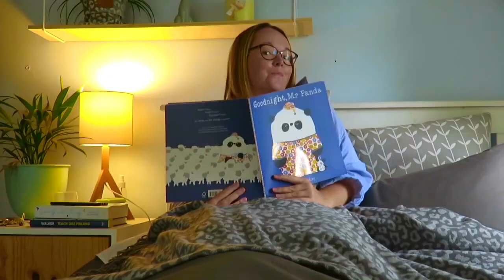Something to Make You Smile on Day 50 of Lockdown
Today is Day 50 of lockdown (is there really only one ‘0’ at the end of that number!?) and if you’re feeling a little down, hopefully this happy video will put a smile on your face!

Remember that although we might be missing one another, we’re all in this TOGETHER. Sending lots of love and warm hugs to all our special St John’s D.S.G. girls, staff and their families! TogetherApart 💛🖤

Song: "Waka Waka" by the amazingly talented Ndlovu Youth Choir